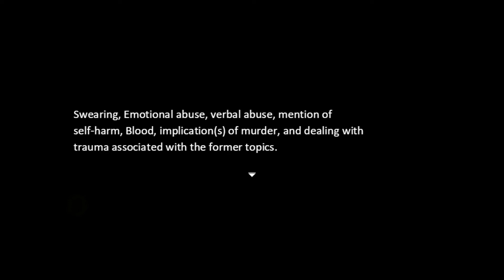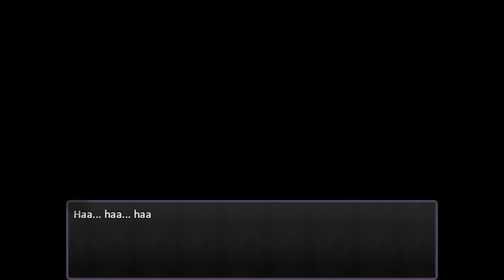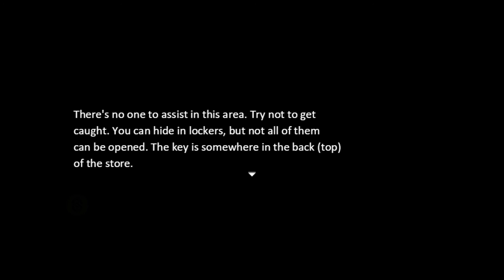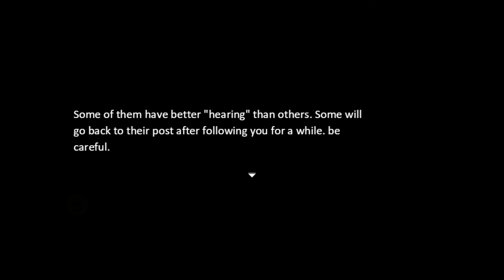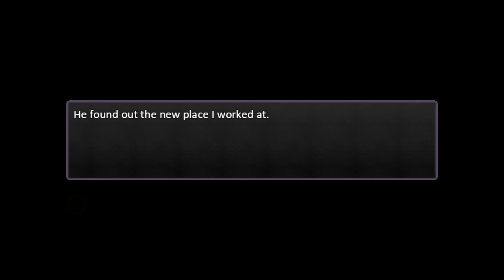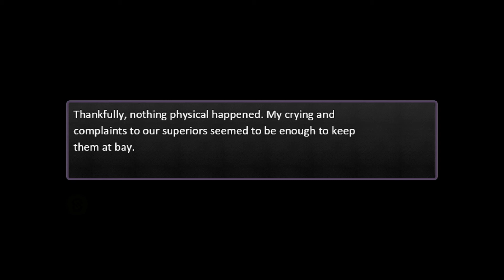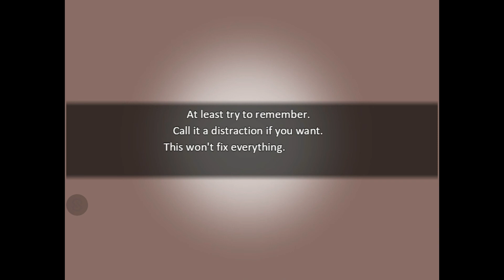Myosotis | Full Gameplay | When words hurt more - a personal 'horror' story | All Endings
Myosotis is a story-rich RPG maker game about a girl who couldn't get away from thinking about her horrible past experiences. They're constantly haunting her that she's begun to wonder if she'll ever have a future. What will she choose?

SP: I strongly suggest that you watch the gameplay fully or play the game.

Timestamps:
00:00 - Story
40:00 - True Ending
43:59 - Bad Ending

Game Title: Myosotis
Created By: Egg
Myosotis game from itch.io, full gameplay, RPG maker Game, 2D Game, PC Game, Horror Game, Puzzle Game, Adventure Game